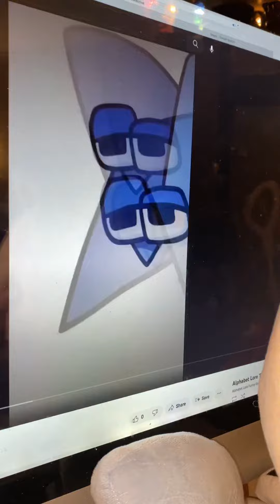Q reacts to every transformation